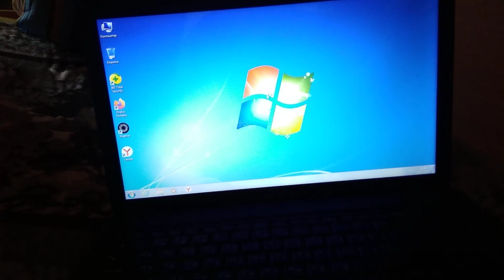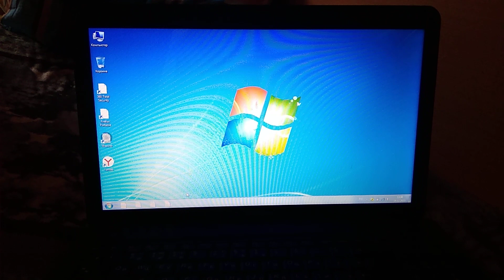Ноутбук Windows 7 On Off